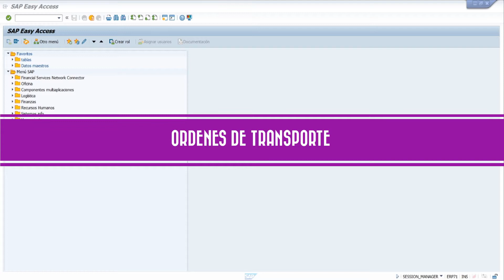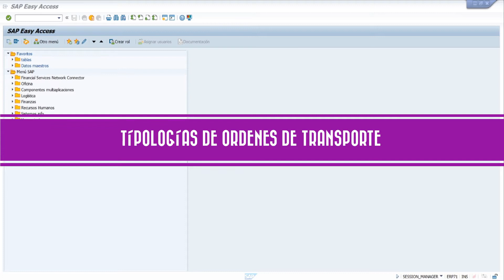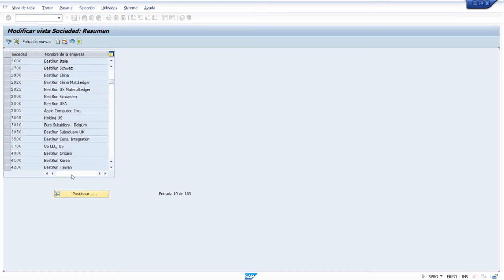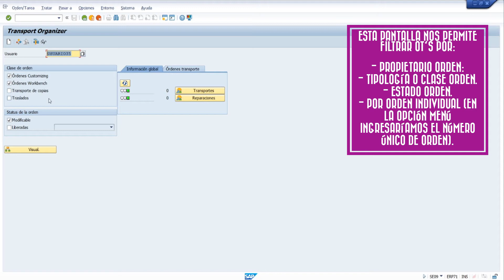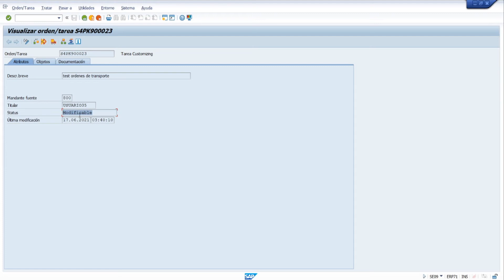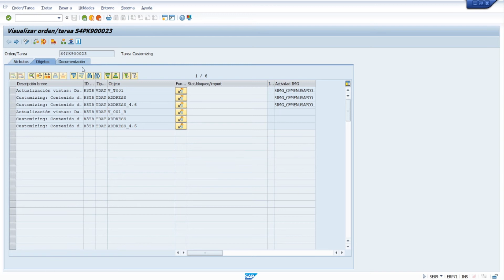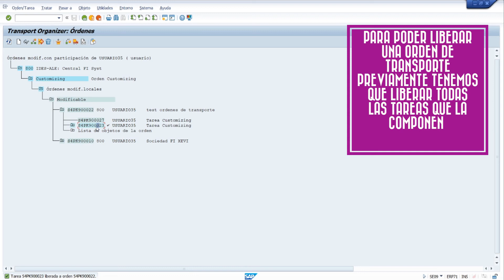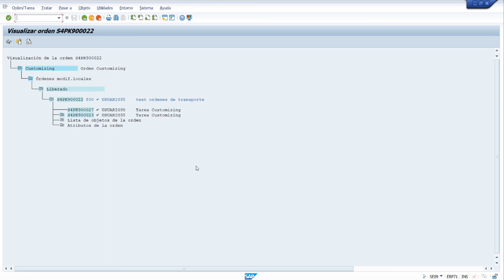SAP tutorial General - ORDENES de TRANSPORTE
✅ En este vídeo podréis aprender qué son las ORDENES DE TRANSPORTE, sus características y funcionalidades principales.

00:00 Qué es una orden de transporte
01:24 Estados de las ordenes de transporte
02:35 Tipologías de ordenes de transporte
03:07 Crear una orden de transporte
04:59 Administramos las ordenes de transporte
09:39 Crear una tarea en una orden de transporte
10:32 Liberar ordenes de transporte
12:15 Visualizar una orden individualmente

Sigue estos cursos de SAP y conviértete en un experto profesional IT.

Si queréis apoyar este canal y os esta siendo de ayuda este contenido puedes apoyarme siguiendo este enlace: